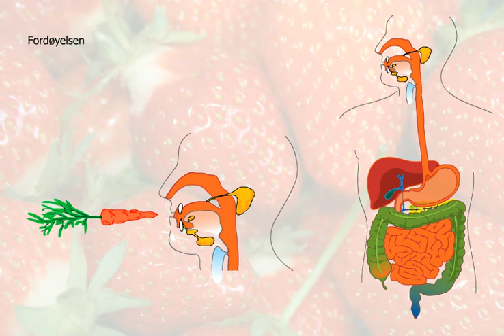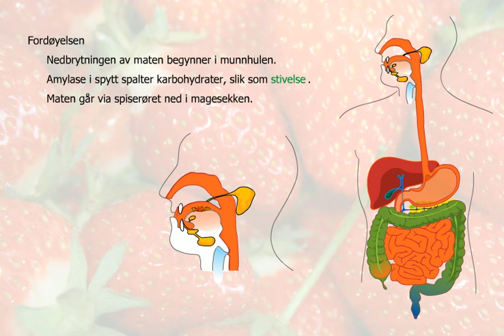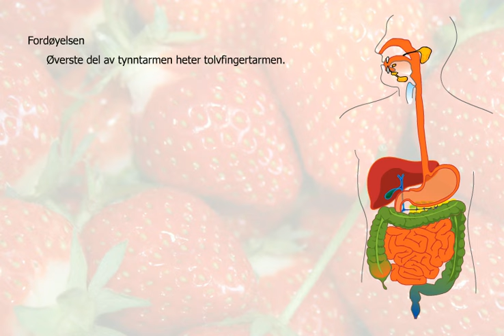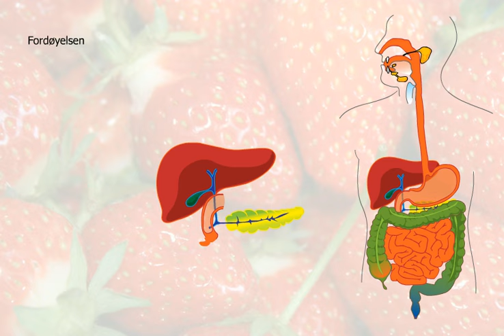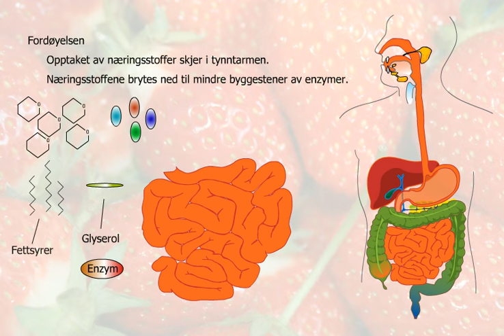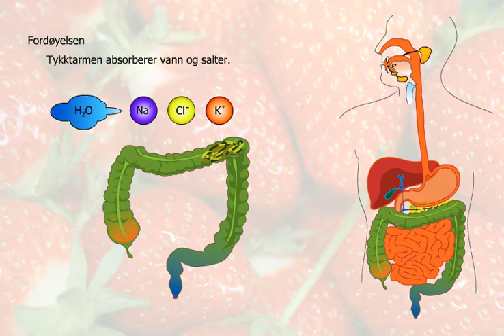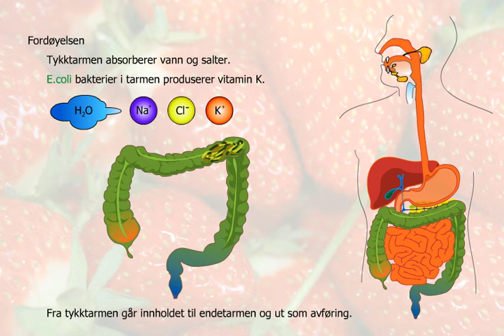Fordøyelsen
Fordøyelsen gjør det mulig å utnytte matens næringsstoffer. Her vil du se hvilke oppgaver de ulike delene av fordøyelsessystemet har.